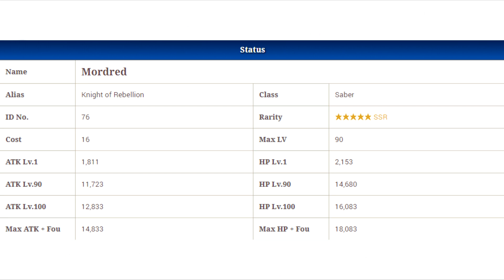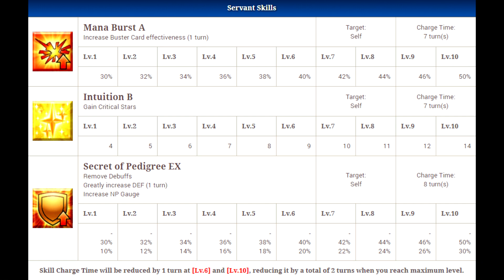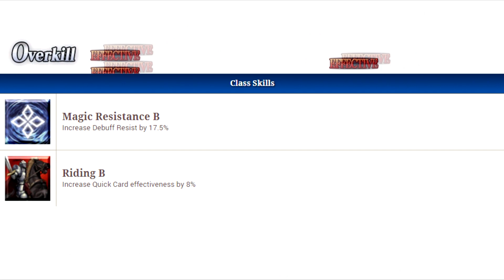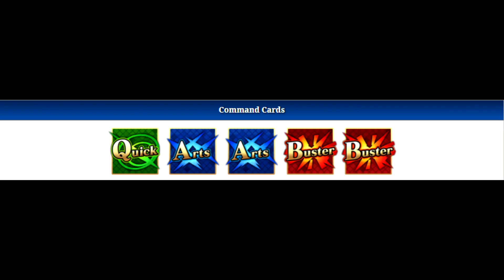Fate/Grand Order: Character Spotlight - Mordred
I stream on Twitch almost everyday so I hope to see you guys there!